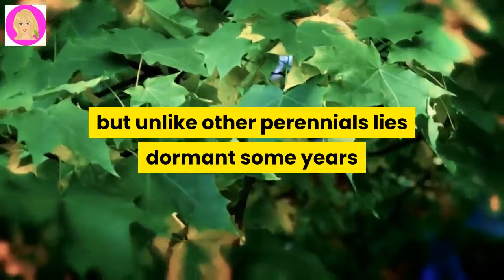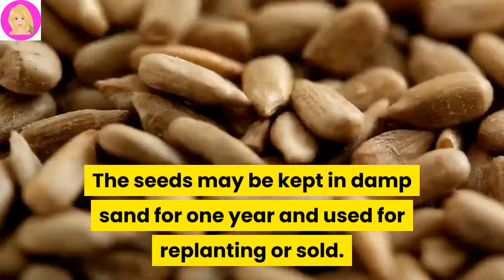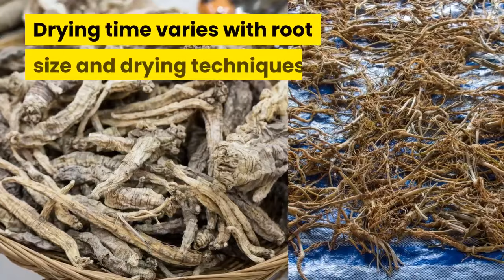How To Grow Ginseng